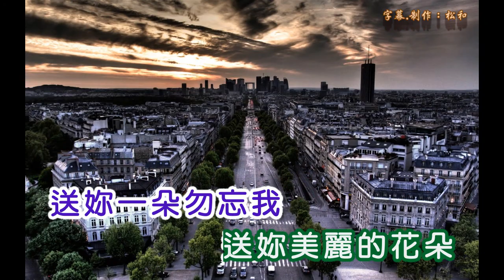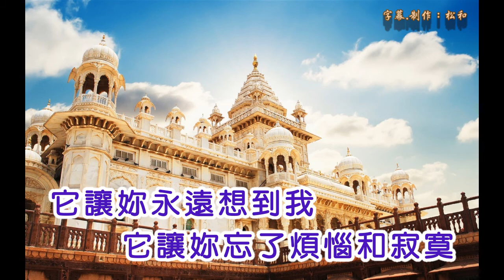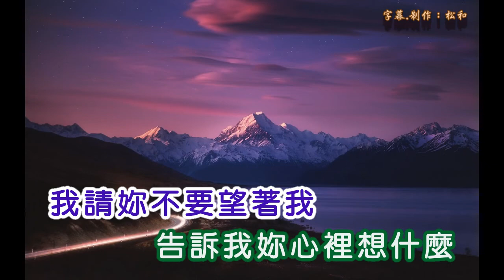劉文正 ~ 送你一朵毋忘我